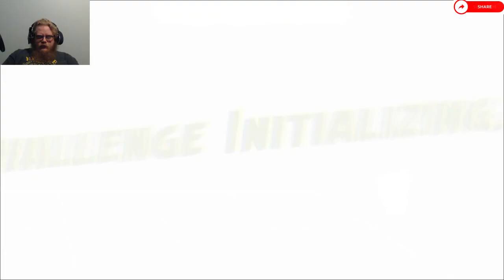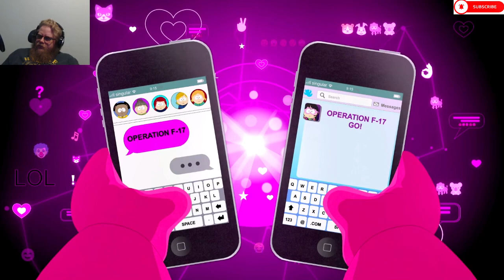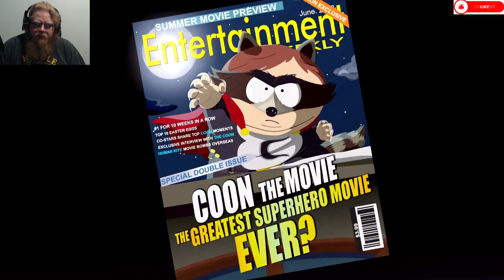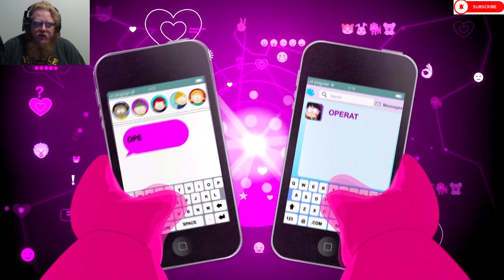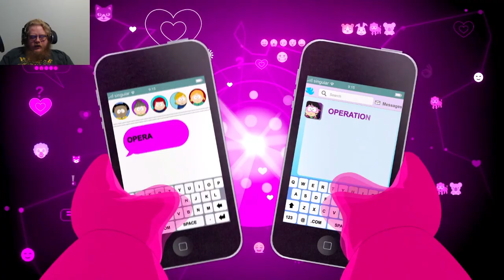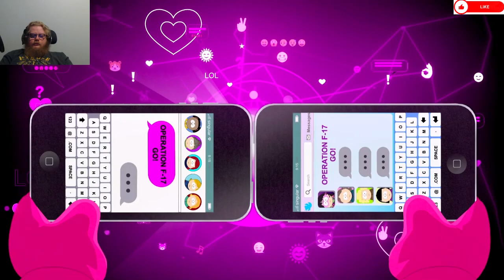South Park: The Fractured But Whole Episode 32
Howdy All,

Chapters:
0:00 Intro
0:34 Main Video